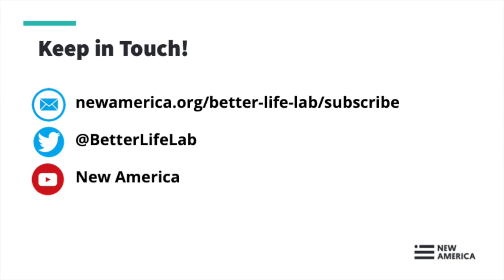Crisis Conversations — Live From Better Life Lab (Session XXII)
The coronavirus pandemic is disrupting virtually everything about the way we work, live, connect with one another and expect from our government, businesses, communities and each other. And it’s exposing the deep cracks and inequities in American society. We can’t go back. So what will it take to create a fairer future of work and family? That’s what the Better Life Lab explores every week. Join us on Zoom to share stories, ask questions and make sense of what’s so rapidly unfolding, and imagine together a better new normal.

Join us on Friday, August 28 at 1 pm Eastern time, for a 30-minute interactive conversation on women and leadership. At a time when Kamala Harris is making history as the first woman of color nominated for national office by a major party, why, after so much time and money have been spent on diversity initiatives, women’s leadership conferences and the like, are there still so few women in leadership positions in every sector, from politics to academia to business, particularly women of color? Join us as these women leaders and thinkers share from their research and experience about what needs to change to create space for more diverse women leaders and enable them to thrive, and why that matters for all of us, during a pandemic, a historic presidential election and beyond.

Guests:

Adrienne Penta
Managing Director at Brown Brothers Harriman and executive director of the Center for Women & Wealth

Ilana Fischer
CEO of Whisps, a growing snack company where 100 percent of the C-suite executives are women

Laura Morgan Roberts
Professor of Practice at the University of Virginia’s Darden School of Business and author of Beating the Odds and Race and Leadership: The Black Experience in the Workplace

Toni Irving
Professor of Practice at the University of Virginia’s Darden School of Business and former executive director of Get IN Chicago, where she led a $45 million social impact fund to reduce gun violence